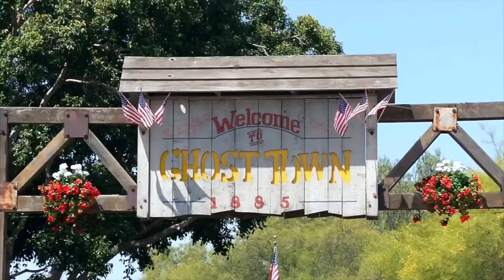Southern California Gray line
Southern California Gray Line (legal name: Pacific Coast Sightseeing Tours and Charters, Inc., a Coach USA Company) has been offering quality sightseeing and transportation options throughout Southern California for over 25 years! Our preferred partnerships with the local attractions and destinations allow us provide the most complete selection of unique and affordable sightseeing tours, shuttles, specialty day tours, and overnight packages.  In addition, we offer daily, scheduled service between either Los Angeles International Airport (LAX) and Orange County's John Wayne Airport (SNA) and your Anaheim area hotel. Southern California Gray Line offers one-stop shopping for your transportation needs!

SIGHTSEEING TOURS
Southern California Gray Line offers a variety of tours departing daily from our Anaheim Tour Center. We provide courtesy pick up at all major Anaheim, Buena Park, and Garden Grove area hotels. Hotels Our Sightseeing Tours include a comprehensive tour of Los Angeles and Hollywood called the LA/Hollywood & Beaches Experience, and our Combo Deluxe Experience, which combines a day at Universal Studios with a city lights night tour. We also offer tours incorporating Move Stars' Homes, Madame Tussauds, and Universal City Walk. You can also choose from our Outlet Shopping Extravaganza, or our Long Beach Experience including The Queen Mary, Aquarium of the Pacific, the USS Iowa Battleship, or a trip to our own local Catalina Island. In addition, we offer tours, tickets and transportation to the traditional attractions of Universal Studios Hollywood, SeaWorld, LEGOLAND, Knott's Berry Farm, and the San Diego Zoo. Courtesy pick up from most Anaheim, Buena Park and Garden Grove area hotels is offered. Tours are narrated by our professional and friendly driver guides. Tour Operator/Wholesale rates are available for qualified companies.